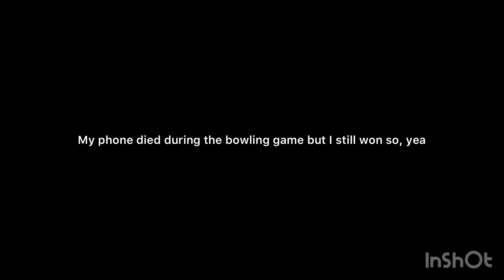Bowling time 2 with new intro and outro